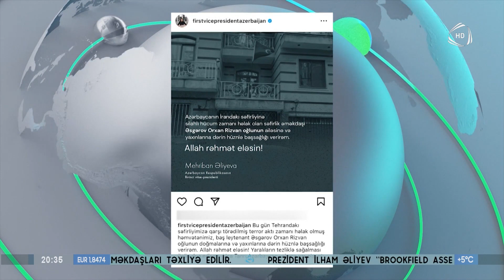Mehriban Əliyeva Azərbaycanın İrandakı səfirliyinə silahlı hücumla bağlı paylaşım edib